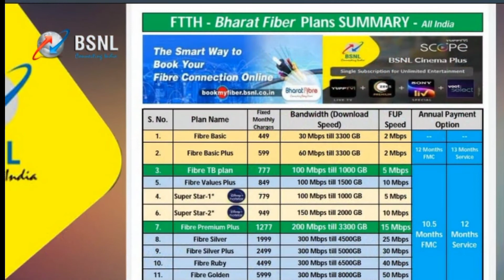BSNL ftth new plan 2022 | free subscription ott with voice service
dear friends we are learning about the new BSNL plan in India this is the new attraction in 2022 many new plans with BSNL company return in public to giving a nuisance price it have good plans and free subscription of ott application